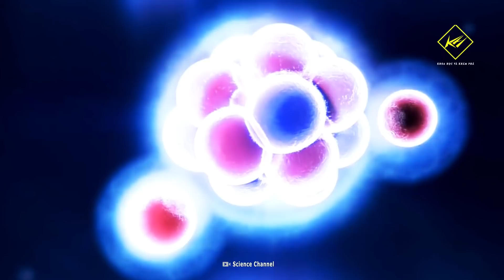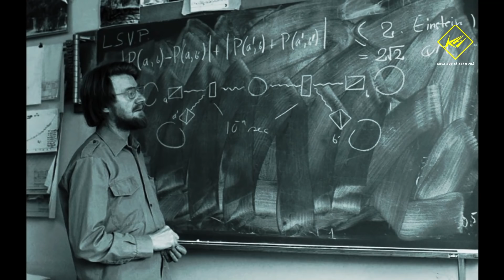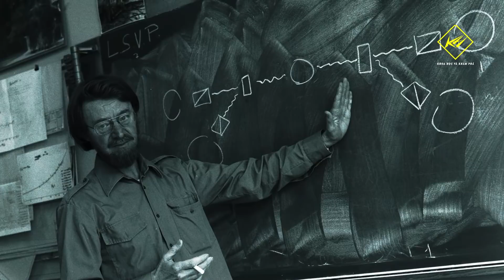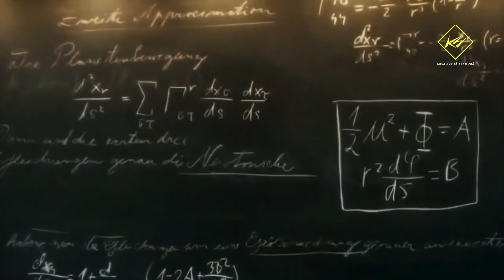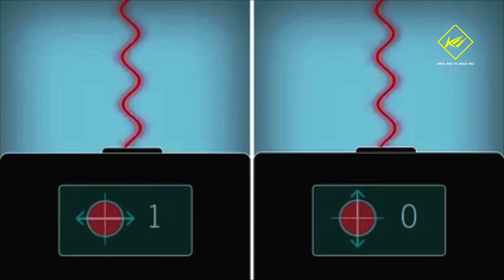Rối lượng tử liên kết bí ẩn phá vỡ mọi quy luật Vật lý? | Khoa học vũ trụ - Khoa học và Khám phá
Rối lượng tử liên kết bí ẩn phá vỡ mọi quy luật vật lý?
Rối lượng tử là Một trong những hiện tượng kỳ lạ nhất mà khoa học từng gặp phải, hiện tượng mà hai hạt vật chất được gắn bó chặt chẽ, dù chúng cách xa tới mức nào đi chăng nữa, thậm chí là tới khoảng cách lên đến cả nhiều năm ánh sáng. Trạng thái của một hạt sẽ ngay lập tức ảnh hưởng tới trạng thái của hạt kia thông qua liên kết chặt chẽ đó...